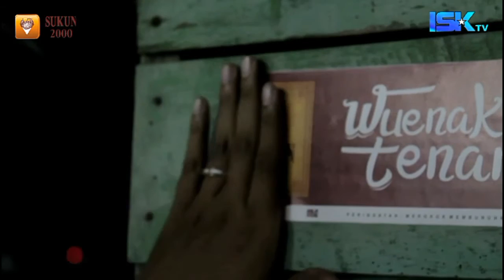ISK TV Kuliner " Mie Jowo Wuenak Tenan"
ISK KULINER "Mie jowo jekulo kudus"